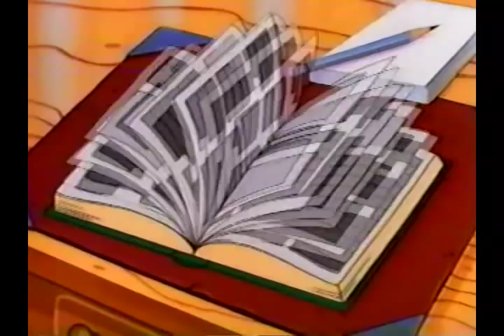The Baby Huey Show - Episode 07 - The Hippocratic Oaf (1994, Carbunkle)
Episode seven of The Baby Huey Show by Bob Jaques' Carbunkle Cartoons.  Directed by Bob Jaques.  Written and storyboards by Vincent Waller.  Backgrounds by Glenn Barr.